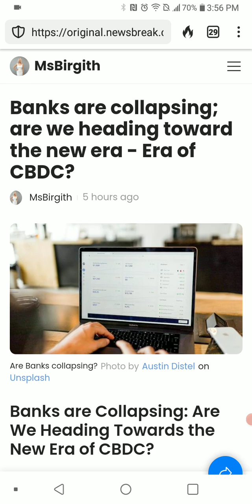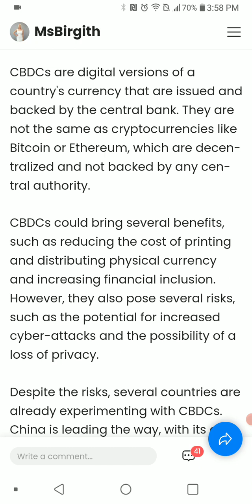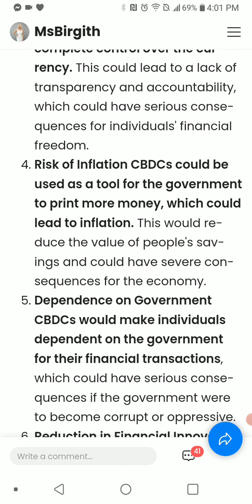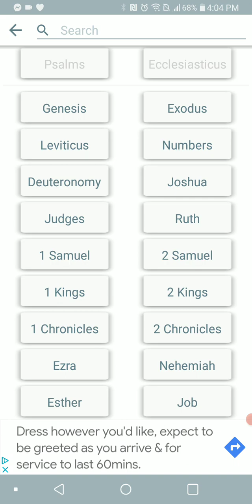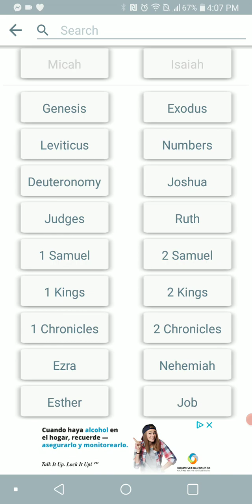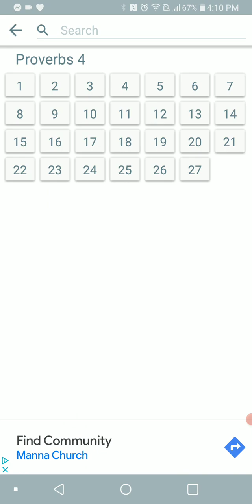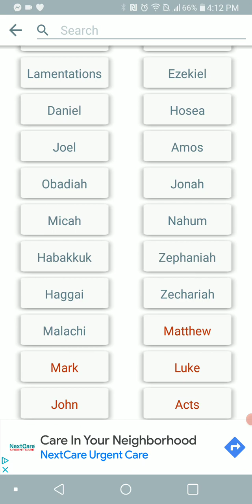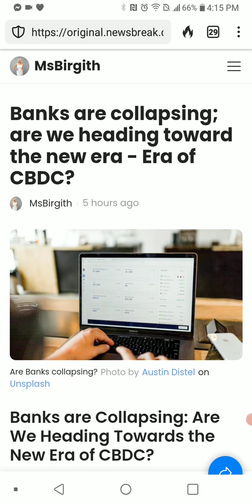Banks Collapsing Are We Headed Towards a New Banking Era???